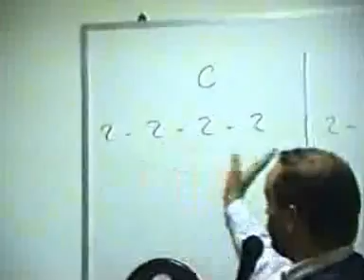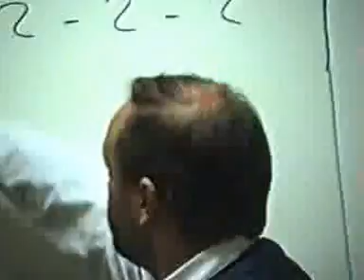1995 Contraddittorio sulla correzione di Christopher Humphris e Stefano Urbani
Contraddittorio fra Christopher Humphris e Stefano Urbani mediato da Luigi Micarelli durante il 7° Seminario Internazionale per insegnanti di lingua organizzato dalla Dilit a Roma in 1995.